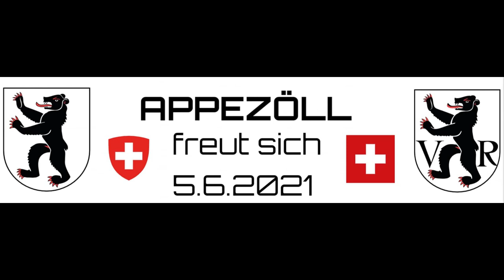corona protestmarsch appenzell movie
Trotz Regen, Regen, Regen. Gute Stimmung. Fröhliche Gesichter. Einstehen für Meinungsfreiheit und Selbstbestimmung.